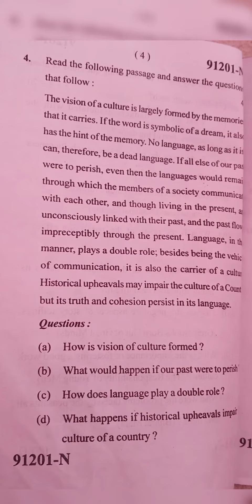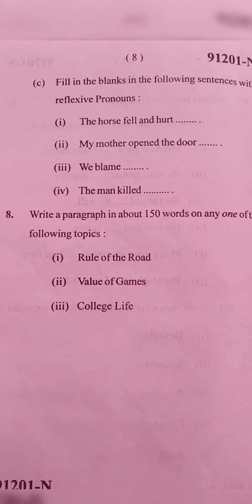BA 1st Semester, (Pass course) Examination February 2022 [ English ] (w.e.f.2014- 15)